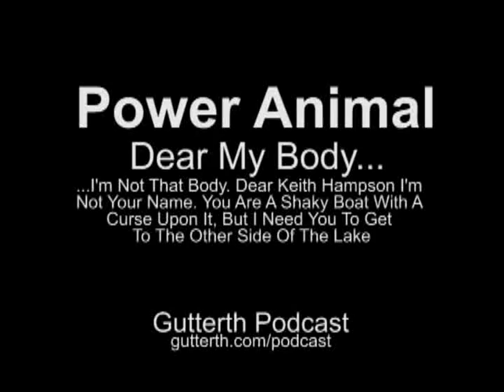Power Animal: "Dear My Body..." (Gutterth Podcast)